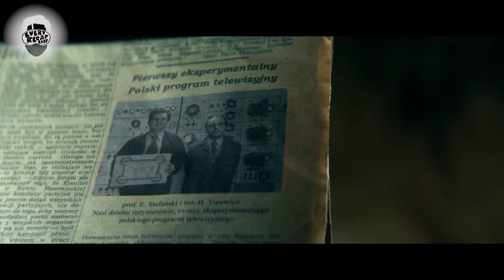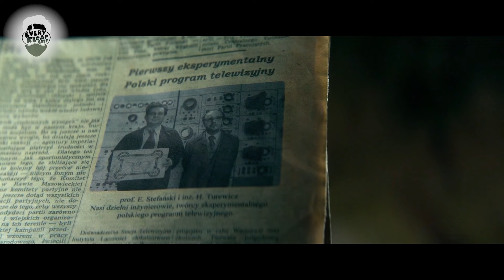Government Wipes Out Man's Memories Because He Was Not From This World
A man comes to a city with no memories and completely blank. Apparently some secret organization has wiped all his memories, because he was found doing something. Now you might ask, what? Let's just say, Time Travel.

🔹️Leave a 👍 if you enjoyed the video